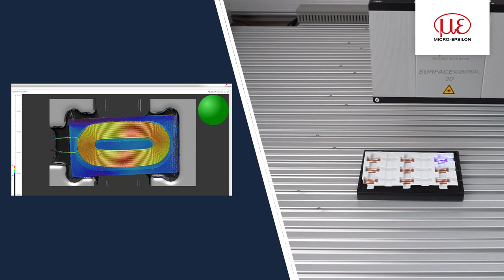Sensoren zur präzisen 3D-Messung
Die surfaceCONTROL 3500 Sensoren generieren hochpräzise 3D-Snapshots. Sie erfassen komplette Messobjekte in kurzer Zeit und generieren detailgetreue 3D-Punktewolken.

Die 3D-Sensoren können stationär oder am Roboter eingesetzt werden - beispielsweise zur geometrischen Bauteilprüfung, zur Lagebestimmung, zur Anwesenheitsprüfung und zur Planitätsmessung.